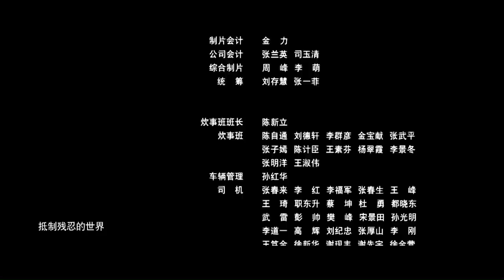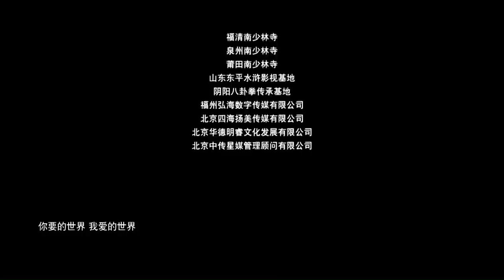【ENG SUB】Of Monks and Masters 6: Woes at the Winery | China Movie Channel ENGLISH | ENGSUB